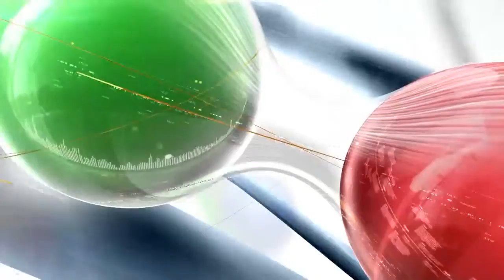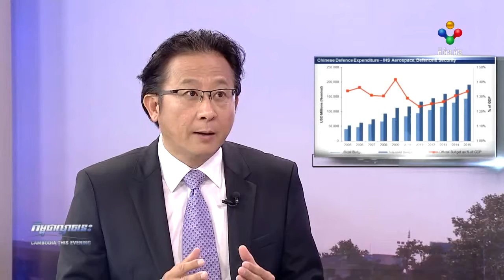បទវិភាគ៖ហេតុអ្វីបានជាចិនបង្កើនឡើងសមត្ថភាពកម្លាំងយោធា របស់ខ្លួន 1